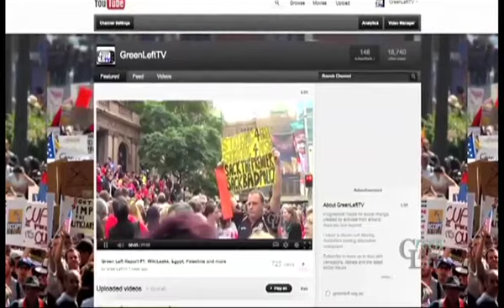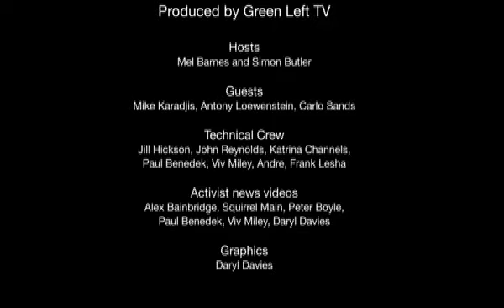Green Left TV Program #2: Greece and Left Turn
The Second Green Left Report features: Mike Karadjis, (Political Economy, Sydney University), Antony Loewenstein, (independent journalist, author of Left Turn), Carlo Sands; the Christmas Carol Crims; + more!

Produced by Green Left TV. Hosts: Mel Barnes and Simon Butler. Crew: John Reynolds, Jill Hickson, Paul Benedek, Viv Miley, Frank Lesha, Andry Andry and Katrina Channels. Graphics: Daryl Davies. Music: John Gauci

Thanks to our guests, the crew and the live audience.